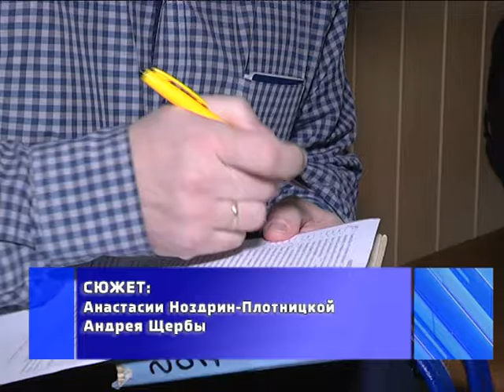2017-03-22 г. Брест. УВД: День донора. Новости на Буг-ТВ.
День донора провели сотрудники УВД Брестского облисполкома. Накануне в акции по безвозмездной кровосдаче приняли участие более 50- ти милиционеров. Миссия была почетной вдвойне: собранные средства будут переданы для реабилитации одному из сотрудников ведомства, который сегодня проходит лечение после серьёзного ДТП.